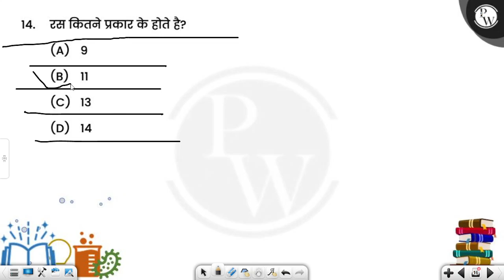रस कितने प्रकार के होते है?....